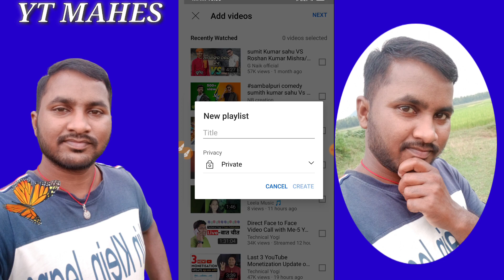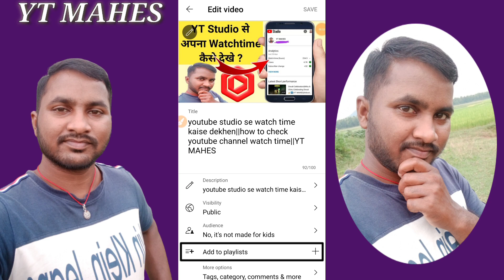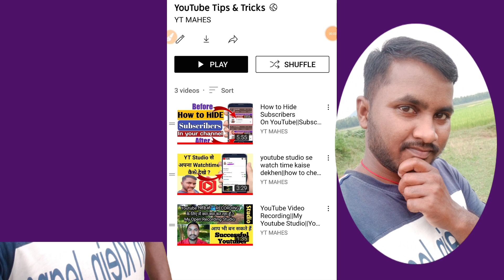How to Create Playlist on YouTube||YouTube Par Playlist Kaise Banaye|How Create Playlist@YTMAHES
How to Create Playlist on YouTube||YouTube Par Playlist Kaise Banaye||How Create Playlist||YT MAHES

Hello everyone
Welcome to my new vlog and tech channel

I have fully informed in this informative technical video.

So if you get some benifit from this video

भगबान आपकी परिवार को खुसि में रखे ।
🙏जय जगन्नाथ🙏

How to Create Palylist on youtune

how to make playlist on youtube on phone

how to make playlist on youtube in hindi

how to make playlist on youtube on mobile

how to make playlist on youtube channel

how to make playlist for youtube channel

playlist kaise banaye 2022

how to create playlist on youtube in hindi

how to create playlist on mobile phone

how to create playlist on youtube channel in hindi

how to create playlist on youtube on mobile

playlist Kaise banaen mobile se

how to make playlist on YouTube 2022

playlist Kaise banaen youtube for mobile se

playlist Kaise banaen YouTube per

create playlist in youtube

youtube studio

youtube per playlist kaise banaen

youtube per playlist kaise banaye

playlist kaise banaen

YT MAHES